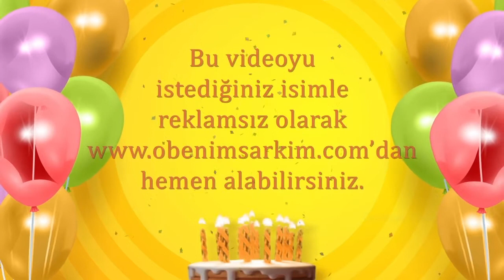İyi ki doğdun EKİM- İsme Özel Doğum Günü Şarkısı (FULL VERSİYON)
İYİ Kİ VARSIN İYİ Kİ DOĞDUN EKİM

DOĞUM GÜNÜN KUTLU OLSUN EKİM
YENİ YAŞIN MUTLU OLSUN EKİM
BİR DİLEK TUT GERÇEK OLSUN EKİM